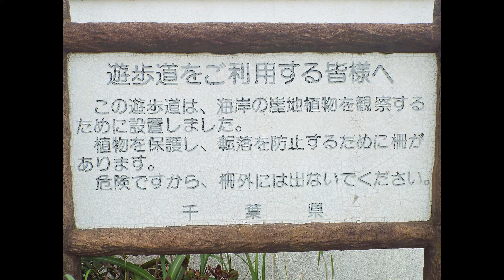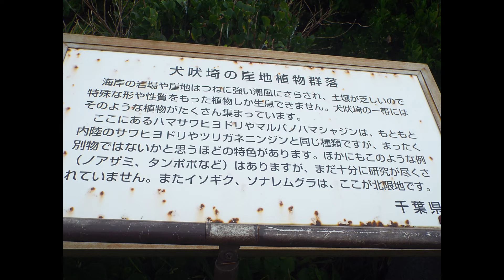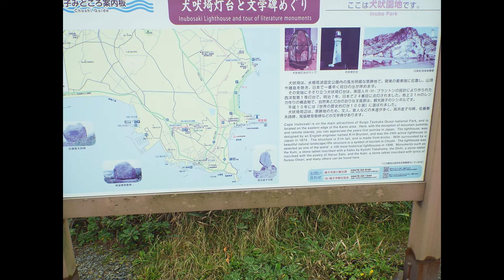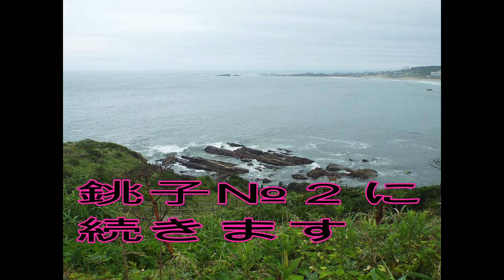銚子市犬吠埼灯台へ行ってきました。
灯台は　今でも　活躍していました。
灯台へ登れますが　🐕ワンちゃんが一緒だったので灯台には
登りませんでした。